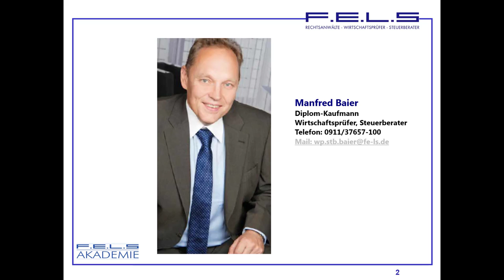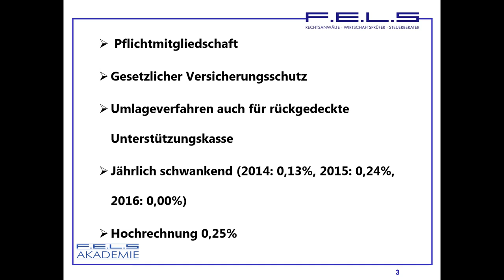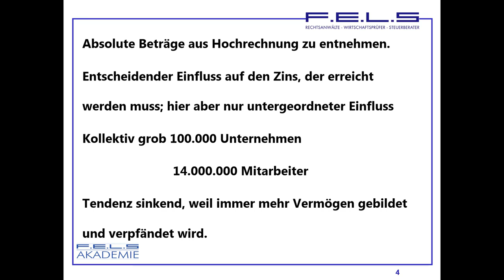Lehrvideo 195: Der PSV-Beitrag - Pensionssicherungsverein